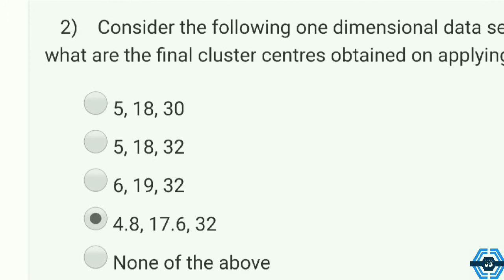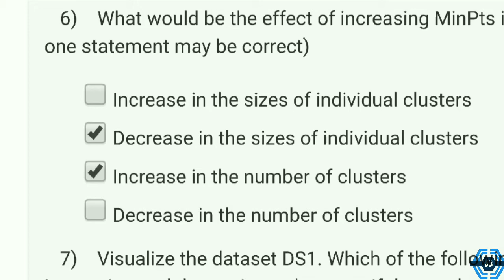Introduction To Machine Learning - IITM | Week 10 Answers 2021 | NPTEL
This video is for providing Introduction To Machine Learning - IITM

This video is made in topic of Introduction To Machine Learning. - IITM